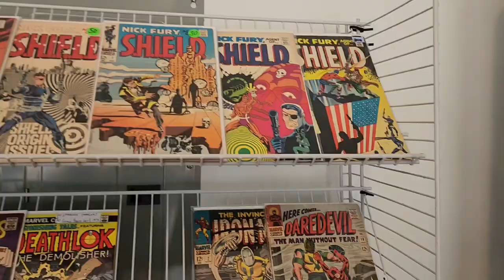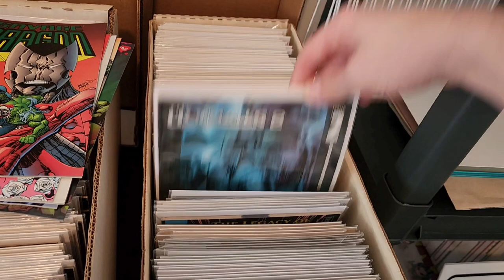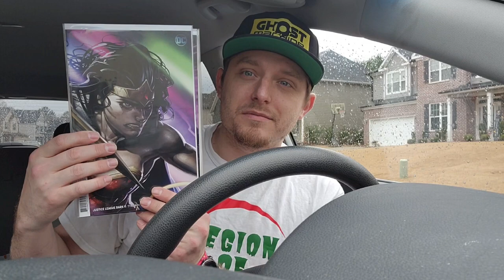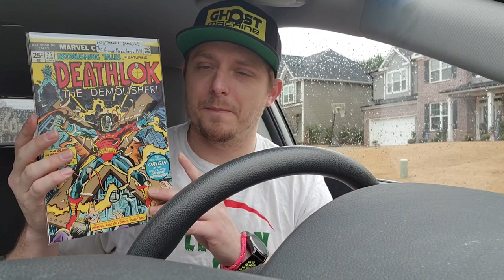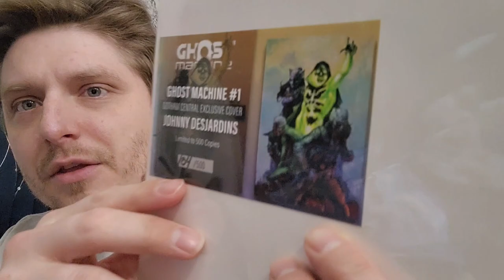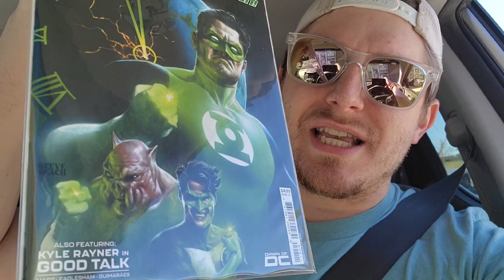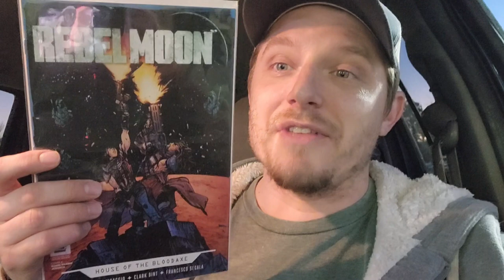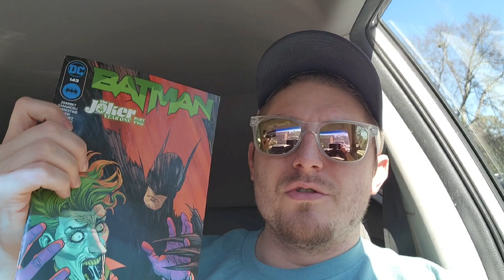My Comic Vlog #5 Serious Comics and stand Up Comedy - GarageCon, Pete Davidson, Reviews, Key Comics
My Comic Vlog #5 - Serious Comics and stand Up Comedy - Garage Con, Pete Davidson, Comic Reviews, Key Comic finds. This weeks episode has a great variety of content.
I will continue to do my best to learn and improve these along the way. We are having a lot of fun making these. Than You For Watching